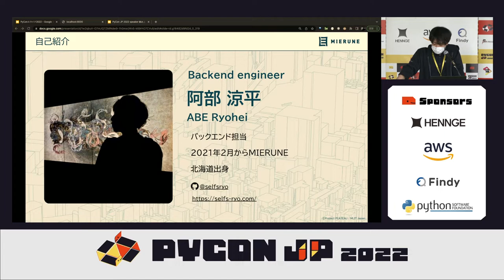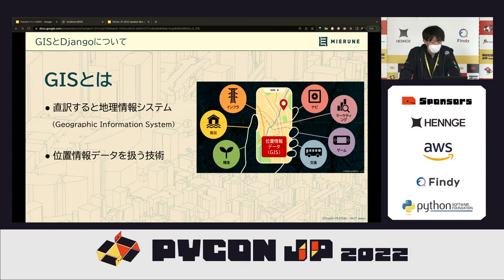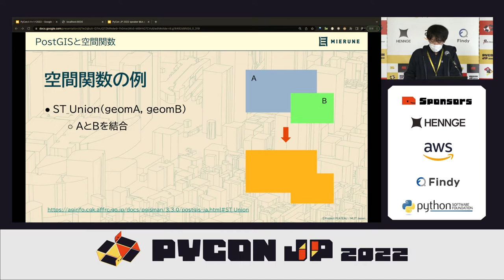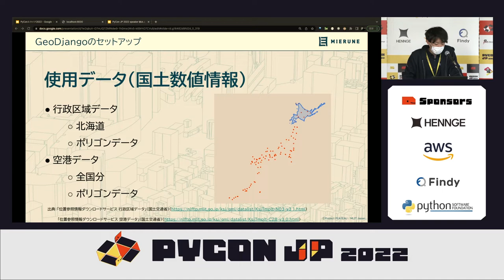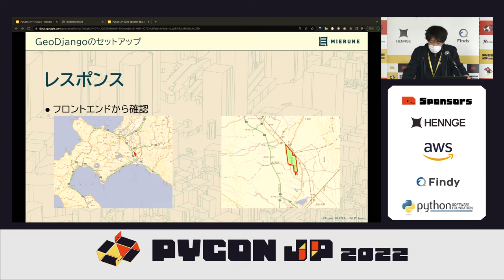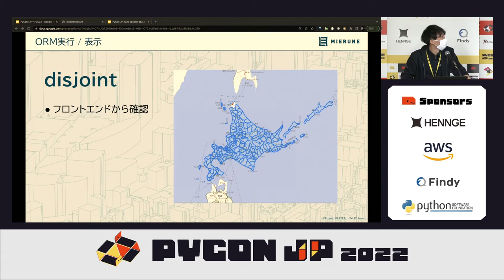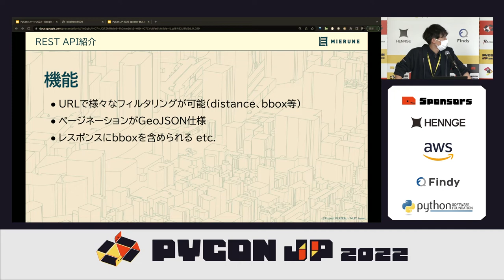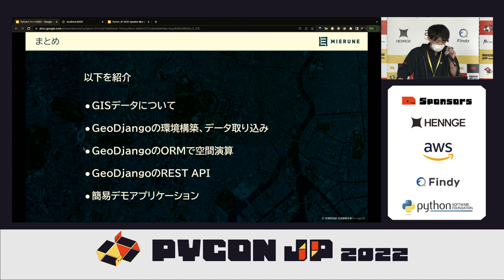[PyCon JP 2022] GeoDjango ORMと地理空間データの世界 (阿部涼平)